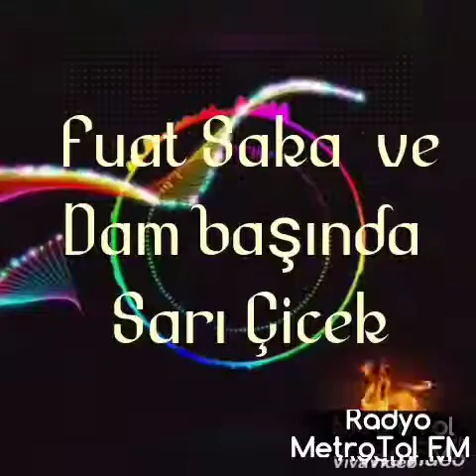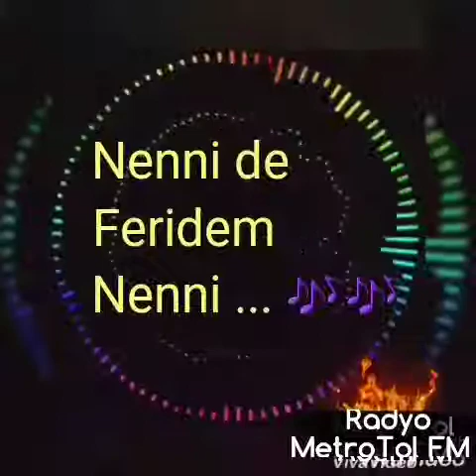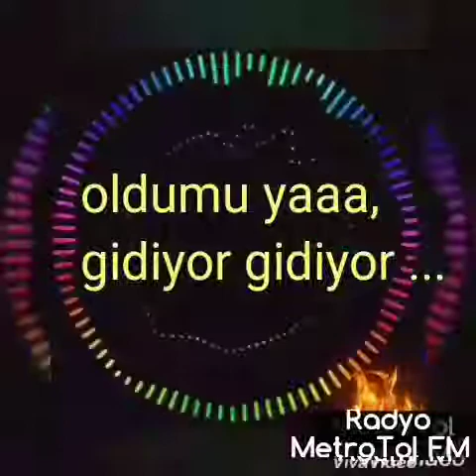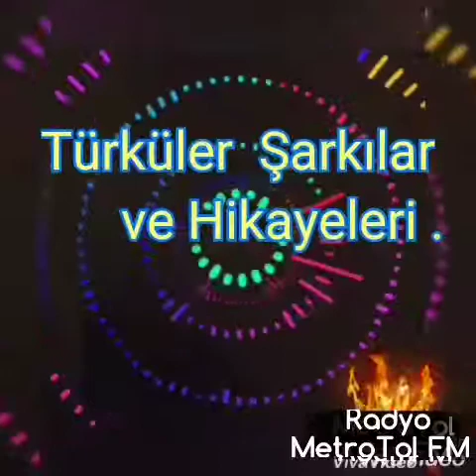Radyo MetroTol FM Berlin/ADEM MAMUK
Radyo Berlin METROTOL FM
MENEJER FM ADEM'le Sizlerle ,Türküler ve hikayesi
ÜRGÜPTEN  SARI ÇÎÇEK
ADEM MAMUK / T.01705344302
TÜRKİSCHES RADIO Berlin